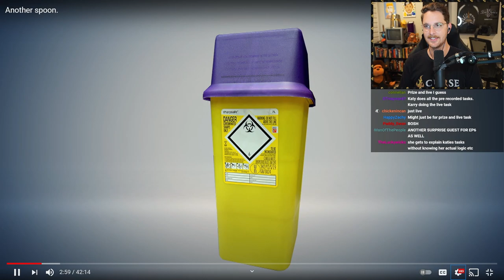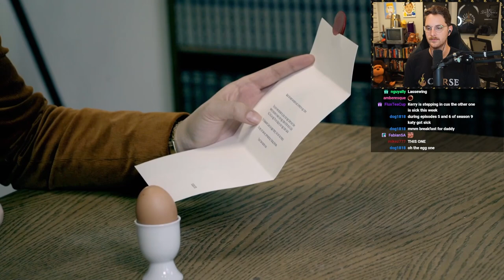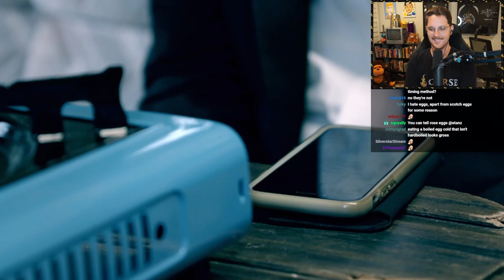Does Rose Matafeo know how to boil an egg?